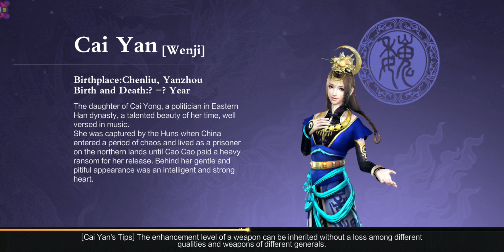【DW】Wei's Play Through ⅭⅭⅭⅭⅩⅩⅩⅩⅢ